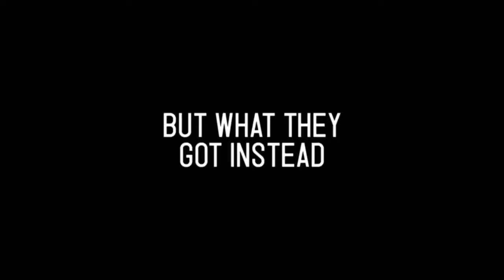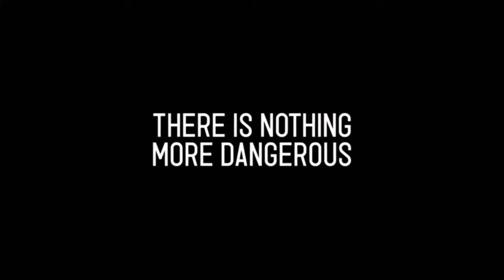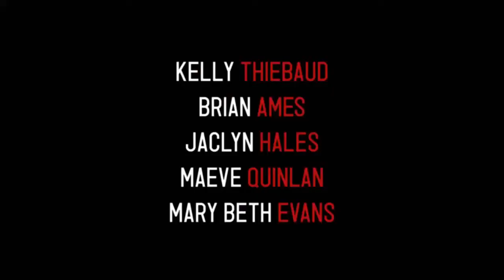THE SINISTER SURROGATE - Official Trailer (2019) Maeve Quinlan, Jim Meskimen, Thriller Movie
THE SINISTER SURROGATE - Official Trailer (2019)

After finding the perfect surrogate to have their child, the happy couple quickly discovers their baby girl is in danger of being kidnapped when they discover the lengths the surrogate is willing to go to maintain her hold on the child.